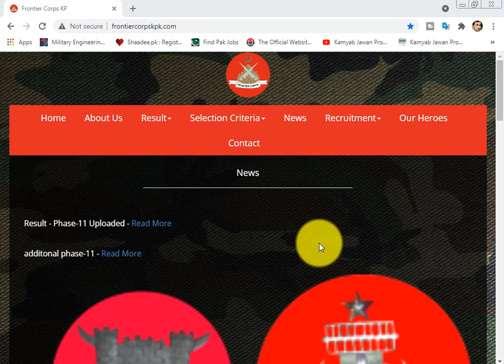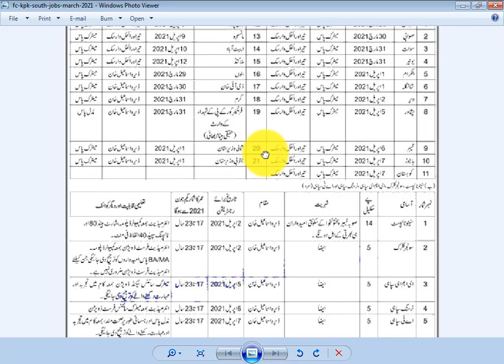FC KPK South Jobs 2021 Advertisement – Frontier Corps KPK Jobs 1000+ post nursing and clerk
badaberprinters

Jobs Location KPK
Newspaper Jang
Organization Frontier Corps KPK South
Education Matric
Post name General Duty Sipahi
Qualification Matric
Age 17 to 23 years
Height 5 ft 6 inches
Chest 31-33″
Domicile Khyber Pakhtunkhwa
Post name Qualification
Steno-typist Inter
Soldier Clerk Inter
EME Sipahi Matric
Nursing Sipahi Matric/Inter
AT Sipahi Middle